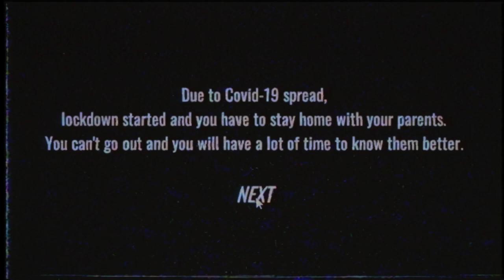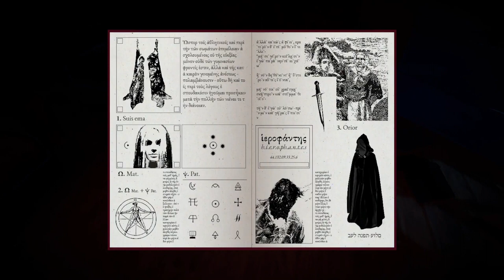SEUS PAIS NÃO SÃO CONFIÁVEIS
No vídeo de hoje, iremos ouvir uma história ou creepypasta de um jogo chamado "Family Time", onde dentro da casa há um mistério e ele é surpreendente.